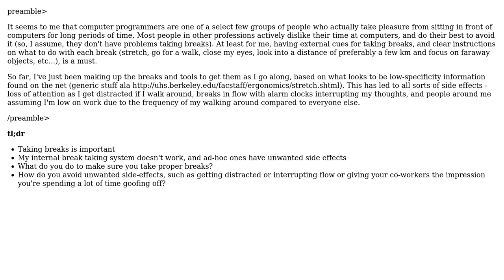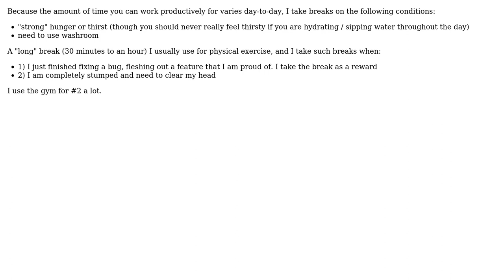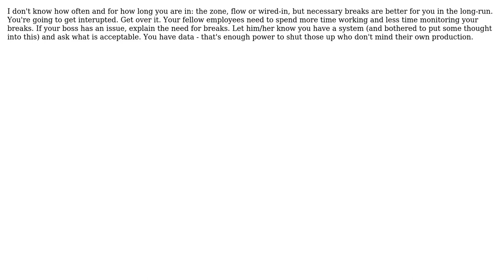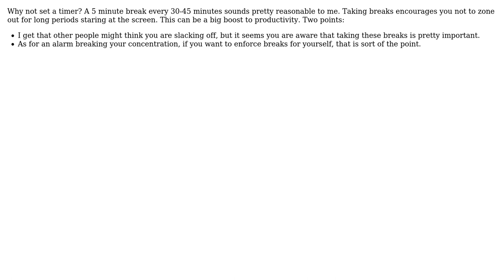What do you do to make sure you take proper/enough breaks, while avoiding unwanted side-effects...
Software Engineering: What do you do to make sure you take proper/enough breaks, while avoiding unwanted side-effects of break taking?

With thanks & praise to God, and with thanks to the many people who have made this project possible! | Content (except music & images) licensed under CC BY-SA | Music | Images & others | With thanks to user Steven Evers user Morgan Herlocker user JeffO user JB King user gnat user Edward Strange user bobobobo user blueberryfields and the Stack Exchange Network Trademarks are property of their respective owners. You are responsible for your own actions.